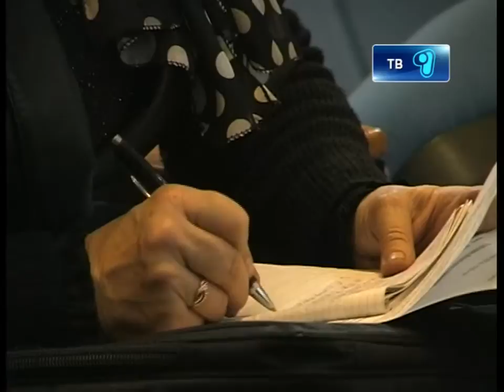11 12 12 poslanie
«Процветание, безопасность и улучшение благосостояния всех казахстанцев» - главные слова, прозвучавшие в первом послании Нурсултана Назарбаева народу Казахстана 15 лет назад. Именно к этой знаменательной дате был приурочен областной семинар, прошедший в Историко-Культурном Центре Первого Президента. Все подробности далее